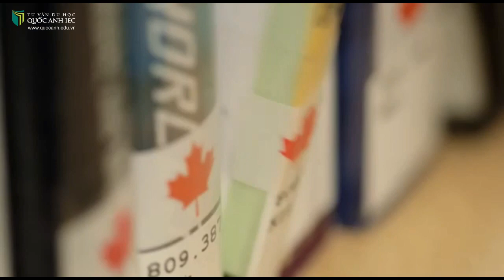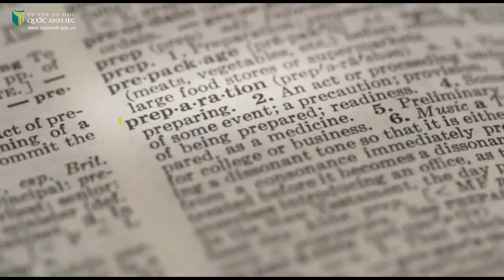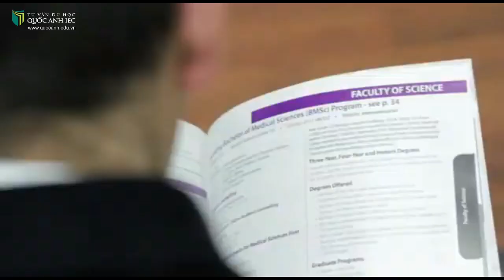Điểm nổi bật của Toronto International Academy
🌱 Cung cấp chương trình học được thiết kế cho học sinh, theo sở trường và sở thích của từng học sinh.
🌱 Đào tạo TOEFL, IELTS, SAT, AP với kiến thức mở rộng.
🌱 Hỗ trợ học sinh quốc tế một cách liên tục để giúp học sinh vào được các trường đại học hàng đầu Canada và Mỹ.
🌱 Hơn 90% học sinh tốt nghiệp TIA được chuyển tiếp vào các trường đại học hàng đầu như University of Toronto, McMaster University, University of Waterloo, Brock University,..
🌱 Đội ngũ giáo viên có trình độ cao và được Sở giáo dục Ontario ghi nhận
🌱 Tỷ lệ học sinh giáo viên trên 1 lớp lý tưởng: 1:8 với mức độ tương tác giữa học sinh và giáo viên cao là một lợi thế cạnh tranh trong việc giúp học sinh chuẩn bị hành trang cho bậc sau trung học.
🌱 Cố vấn vào Đại học với sự hỗ trợ 1:1
🌱 Với 6 kỳ nhập học linh hoạt (Tháng 9, 11, 1, 4, 7, và 8), học sinh có thể ghi danh hầu như bất kỳ thời điểm nào trong năm nhằm đáp ứng yêu cầu đầu vào của các trường đại học.
🌱 Môi trường học tập năng động với nhiều hoạt động ngoại khóa

17-19 Tôn Thất Tùng, Phường Phạm Ngũ Lão, Quận 1, Tp. Hồ Chí Minh